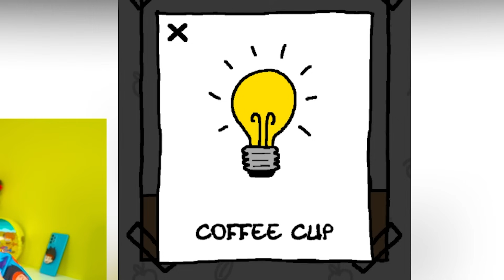VI RITAR FULA SAKER i JUST DRAW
🔔 GLÖM INTE ATT TRYCKA PÅ RINGKLOCKAN

Spelet heter Just Draw

🎨 Skicka fanart till oss
Pandai AB
Bolandsgatan 15E
75323 Uppsala